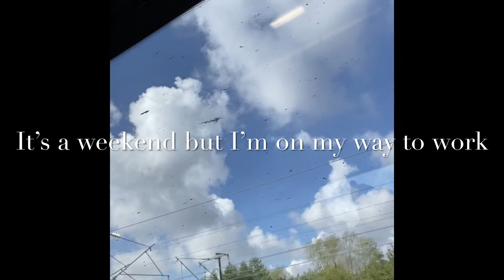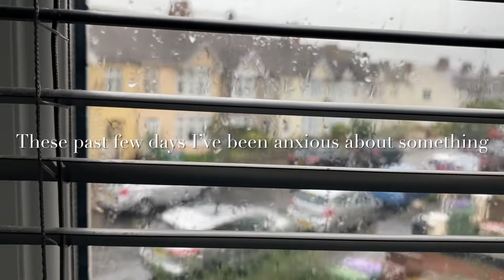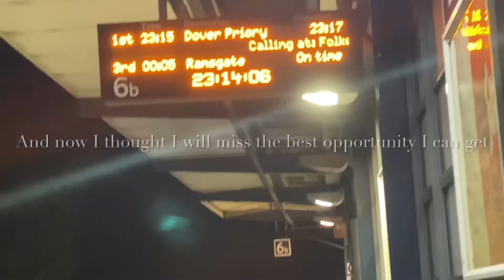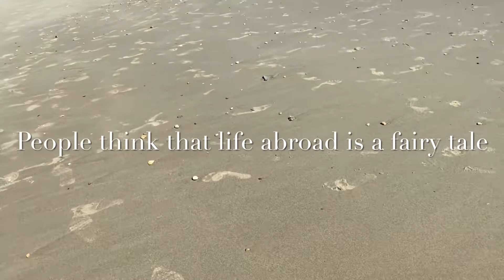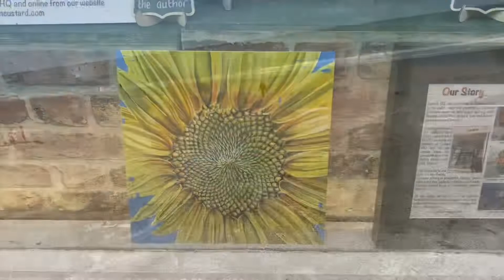Vlog No. 127 One wave at a time (autumn vlog)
Kamusta Republika ng YouTube! Senti mode sa panahon ng autumn 🍂 Bakit nga kasi ang hirap, akala nyo lang madali pero mahirap, promise! Ah basta! Living abroad is not about rainbows and ponies every time! Struggle is real mga besh. Until next time! Salamay po ✌🏻